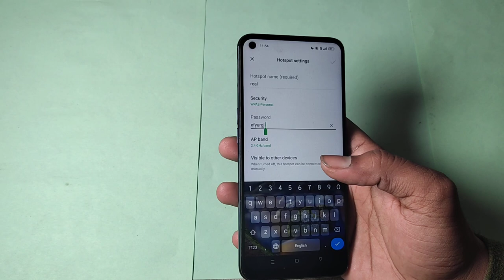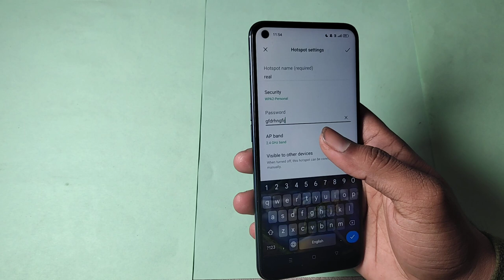realme 9 5g se me hotspot name check kaise kare, how to check hotspot name in realme 9 5g se